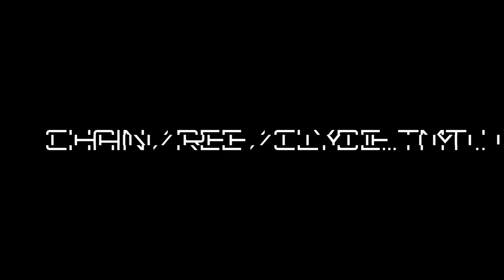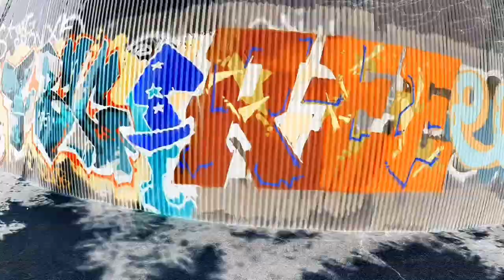Old timer day …2023